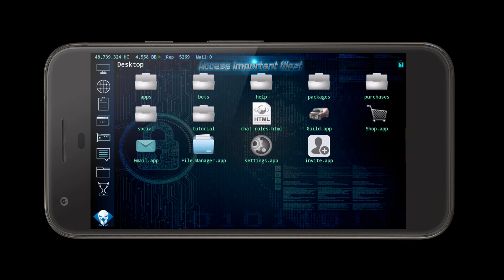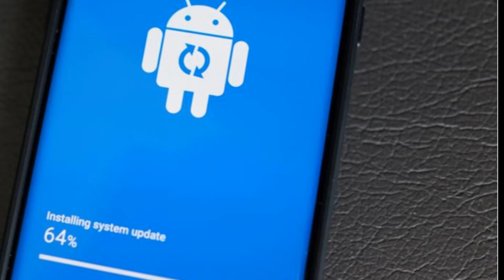DESINSTALE JÁ ESSE APLICATIVO PERIGOSO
Veja nesse vídeo que existe um aplicativo que está roubando as informações dos usuários, desinstale ele agora mesmo!